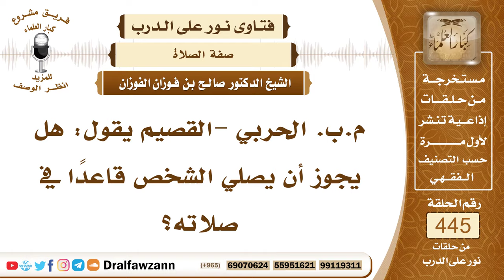6191- حكم صلاة الرجل قاعداً - الشيخ صالح الفوزان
"6191- م.ب. الحربي -القصيم يقول: هل يجوز أن يصلي الشخص قاعدًا في صلاته؟
الجواب: الجواب: هذا فيه تفصيل: أما في الفريضة فلا يجوز له أن يصلي قاعداً وهو يستطيع القيام؛ لأن القيام في الفريضة ركن من أركان الصلاة في حق المستطيع، أما النافلة فيجوز أن يصليها قاعدًا ولو كان يقدر على القيام، لكن له نصف الأجر نصف صلاة، قال ﷺ: «صلاة القاعد على النصف من صلاة القائم» هذا في النافلة، أما الفريضة فلا بد من القيام مع القدرة لقوله تعالى: ﴿وَقُومُوا لِلَّهِ قَانِتِينَ﴾ [البقرة: 238] ولقوله عليه الصلاة والسلام: «يصلي المريض قائمًا فإن لم يستطيع فقاعدًا فإن لم يستطع فعلى جنب» فالفريضة لا يصح فيها القعود بدل القيام إلا مع العجز، وأما النافلة فيجوز هذا.
السيرة الذاتية:
للاشتراك في قناة الشيخ صالح الفوزان

14_ الشيخ محمد أمين الشنقيطي
يتيوب

15_سماحة المفتي عبد العزيز آل الشيخ
 يوتيوب

رئيس الفريق
لمشروع كبار العلماء